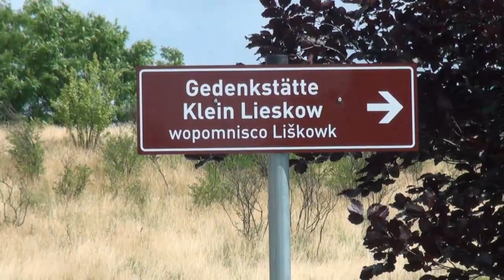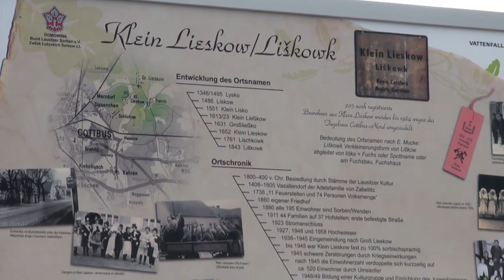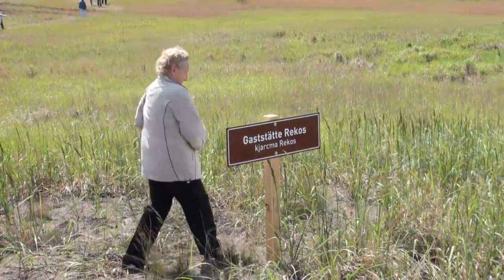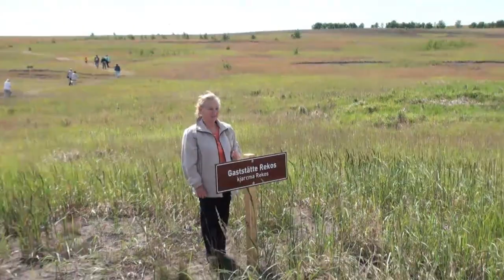Źeń wótbagrowanych jsow 2012 - Liškowk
Źeń wótbagrowanych jsow 2012 - Liškowk. Wuswěśenje wopomnjeńskego kamjenja pla Šlichowa.